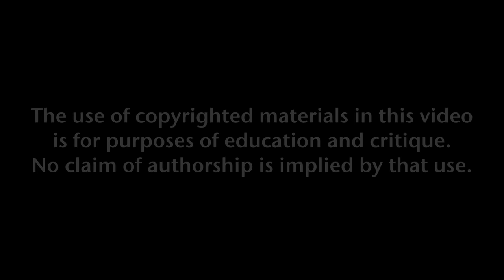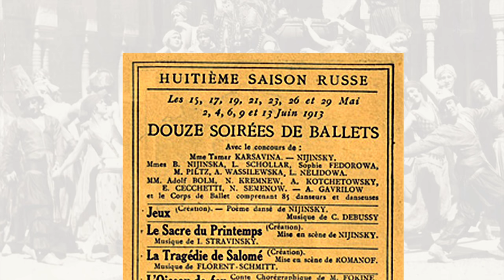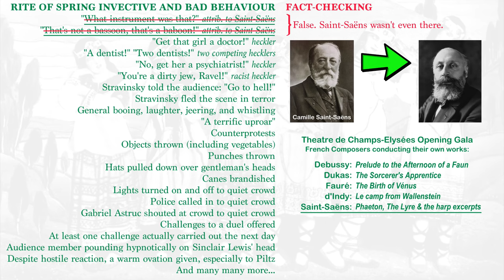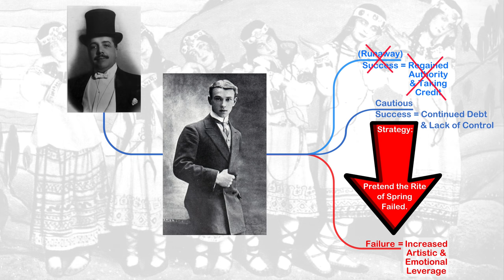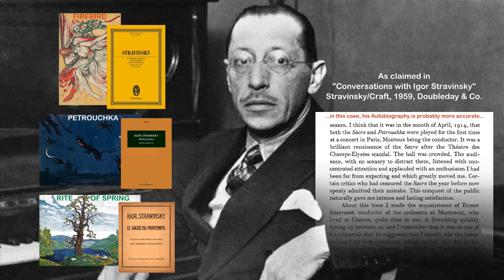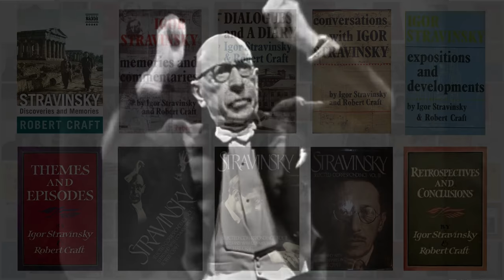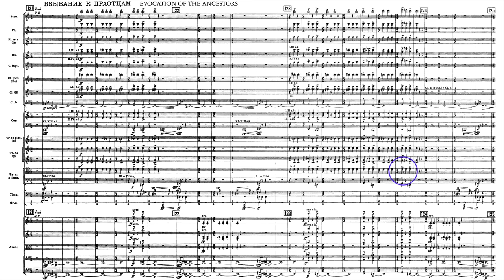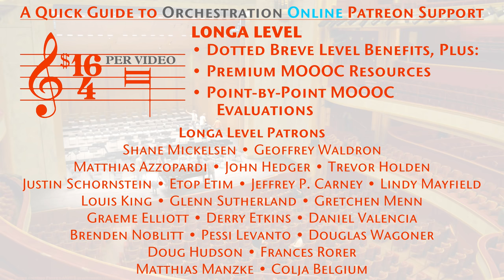Reading the Rite 10 Riot & Aftermath PREVIEW